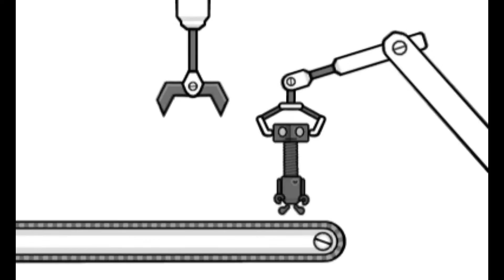Rhythm Heaven Custom Remix: Megalovania (Sr Pelo)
Let's mix things up! By popular demand, Sans was added into Smash! So, let's celebrate with a custom remix of his own theme! (And no practice for you)

April Fools.
never ask me for anything ever again.

Hey! Interested in making your own Rhythm Heaven custom remixes?
Try out the Rhythm Heaven Remix Editor, an easy-to-use, drag-and-drop remixing program.